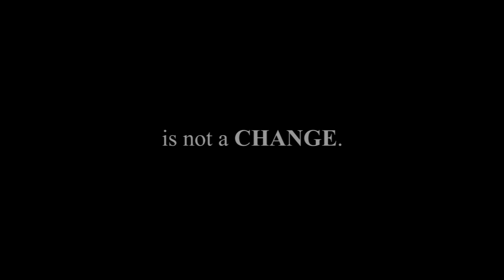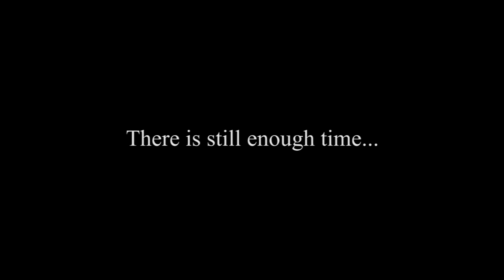A short video on Pandemic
This video is made while being in the quarantine days due to the pandemic situation of COVID 19.

I hope this effort will help in to create a little bit of impact in lives to be the Change.